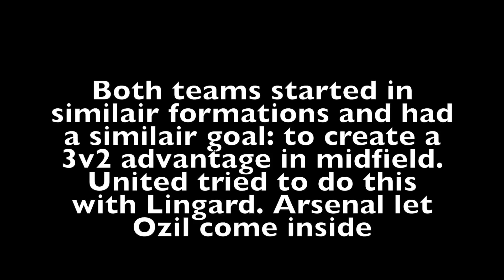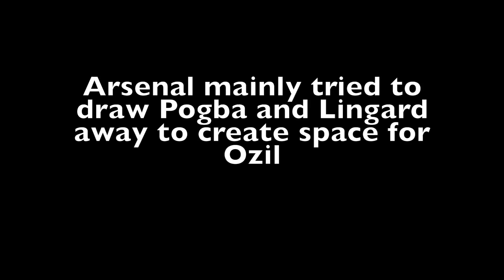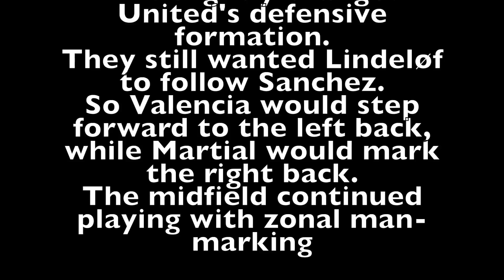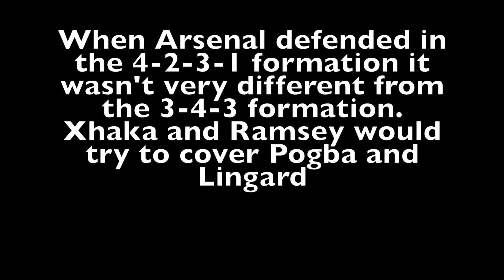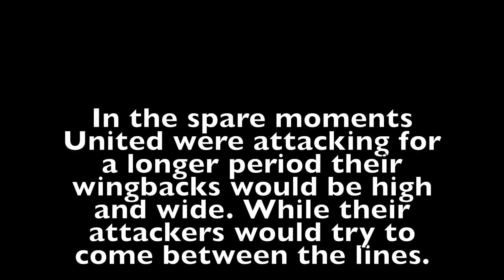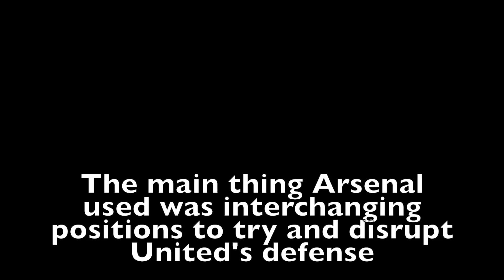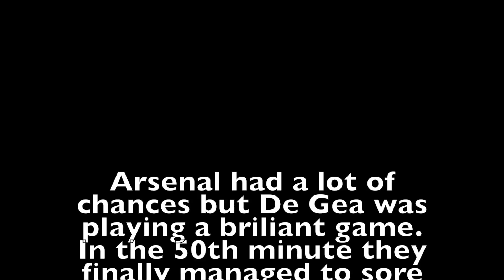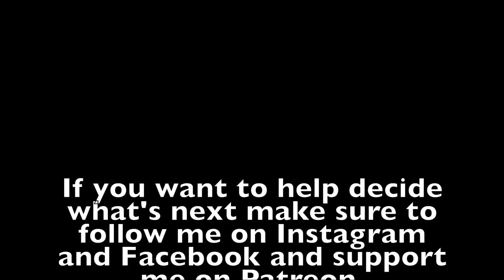Was De Gea so good, or is Wenger just bad? - Tactical analysis of Arsenal - Manchester United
Do you want to help decide what’s next?

Also don’t forget to check out thenextmanager.com